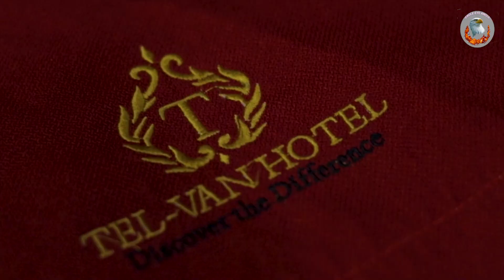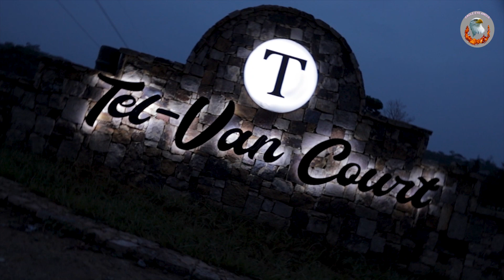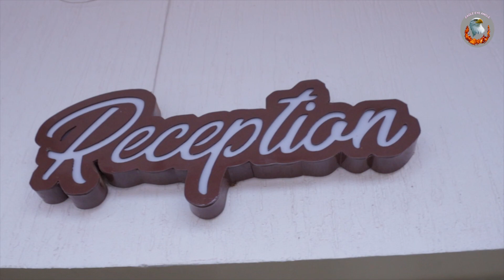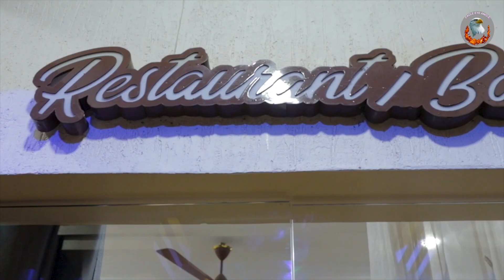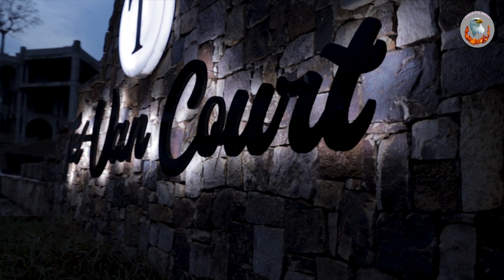WATCH THIS VIDEO BE 4 VISITING KWAHU NKWATIA, "TEL VAN COURT HOTEL" FOR YOUR EASTER HOLIDAYS.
HOME OF ROYALS. A SHORT DOCUMENTARY ABOUT TEL VAN COURT HOTEL KWAHU NKWATIA..